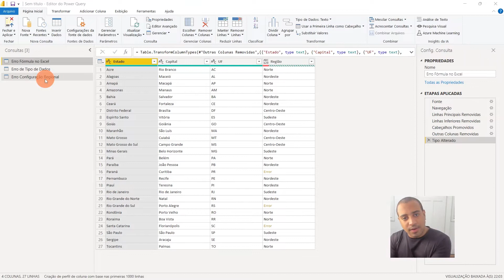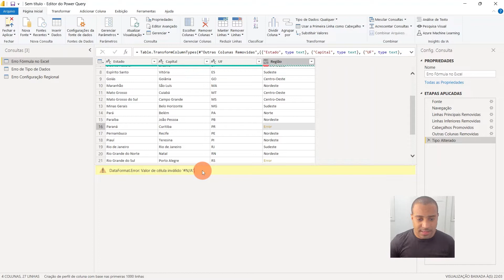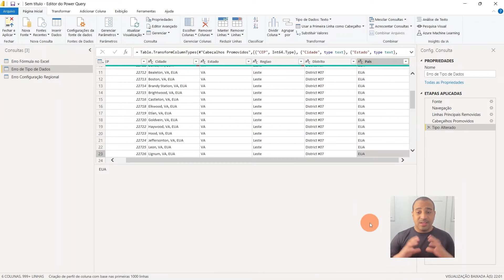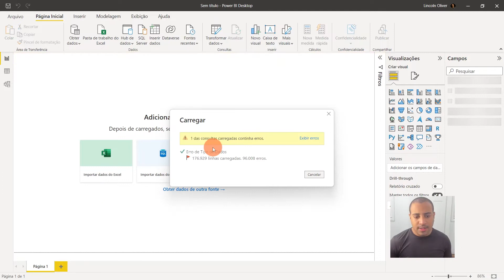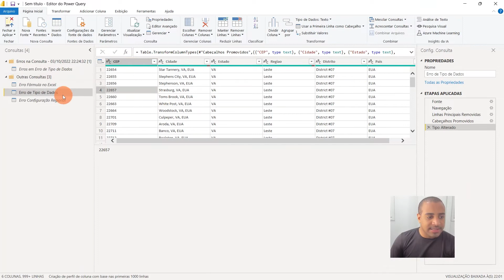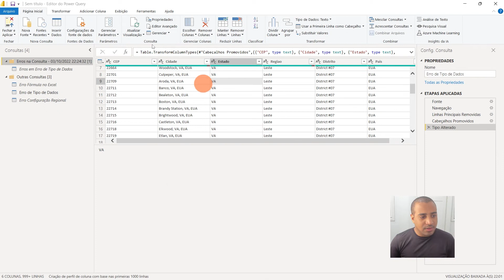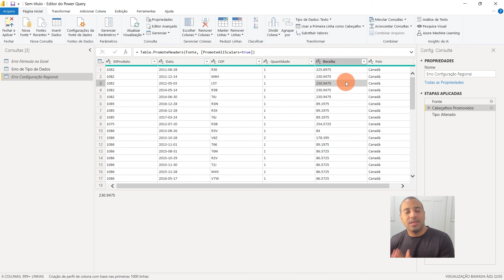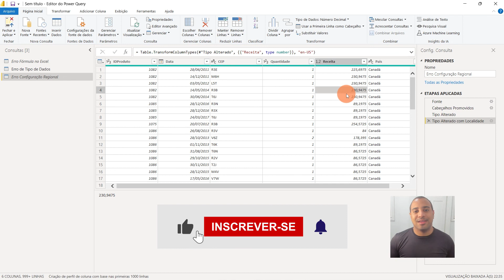Os 3 Erros mais Comuns no Power Query dentro do Power BI | Aprenda Power BI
📊 Curso do Básico ao Avançado de Power BI:
Curso Prático de Power BI – do Básico ao Avançado (com suporte do professor), que vai te ensinar tudo que você precisa para fazer Dashboards Profissionais e Automáticos.

▶️ Aprenda agora mesmo os 3 erros mais comuns no Power Query para quem trabalha no Power BI.

📌 Conheça todos os nossos Cursos e Planilhas por um Valor Promocional